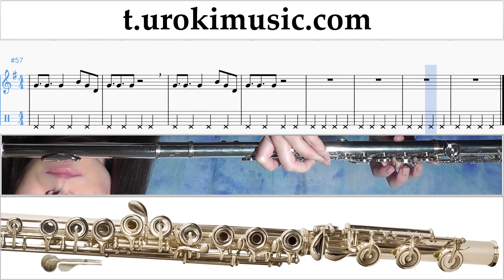สอนเล่นขลุ่ย TWICE - One More Time ตัวโน๊ต หัดเล่นขลุ่ย ส่วนที่ 2 um-i796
สอนเล่นขลุ่ย TWICE - One More Time ตัวโน๊ต หัดเล่นขลุ่ย ส่วนที่ 2 um-i796 กรุณาเขียนความคิดเห็นในการทำบทเรียนให้เป็นประโยชน์มากขึ้น?